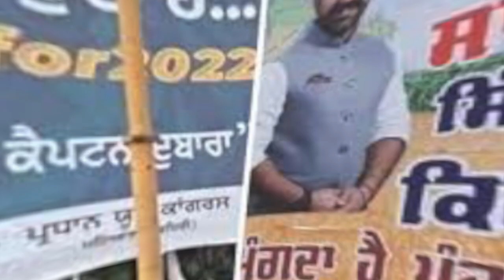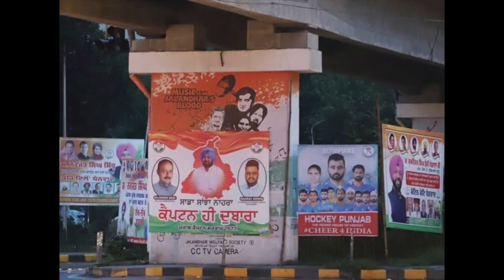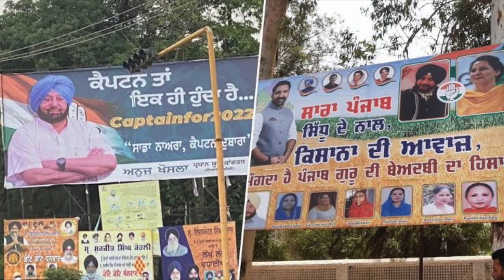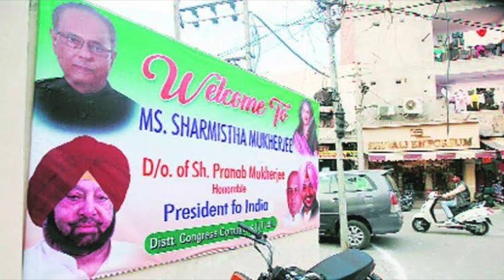Banner | Meet Dhaliwal | Jaspal Dahirpuri | New Punjabi Song 2022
Song : Banner
Singer and music
By : Meet Dhaliwal
Lyrics: Jaspal Dahirpuri